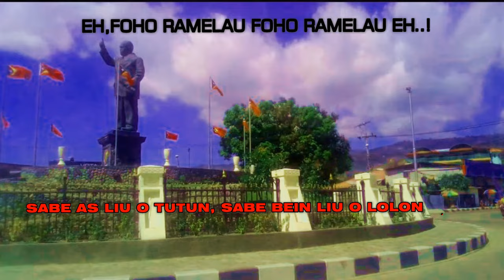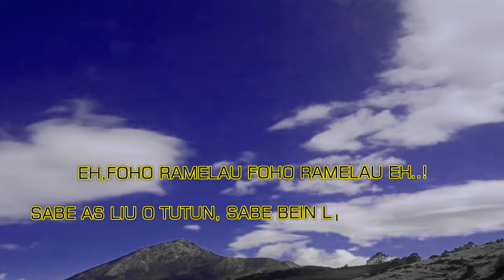FOHO RAMELAU - Francisco Borja da Costa I Abilio Araújo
EH. FOHO RAMELAU : HINO DA FRETILIN
Texto     : FRANCISCO BORJA DA COSTA
Musika  :  ABILIO ARAUJO

Editor       : Sertorio Madeira
Software : Corel VideoStudio Pro X6